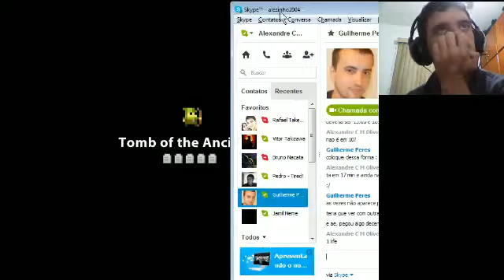Archer farming #4 E=MC²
kabam tomb at the end